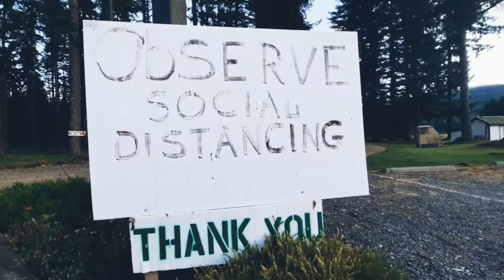Sublime- Steppin Razor (E30 drift edit)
BMW drifting in the PNW